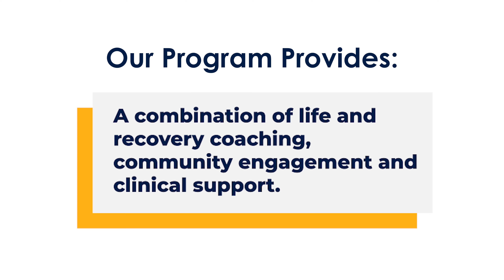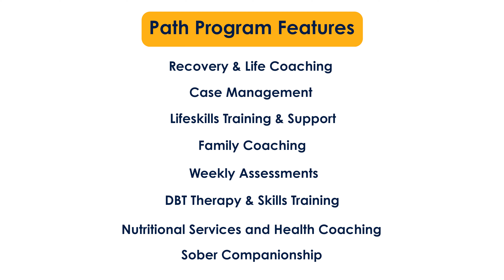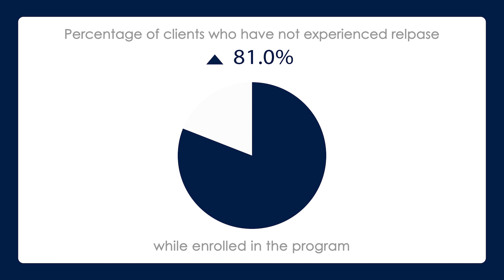The Guardian Path Program | A Partner In Your Recovery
The Guardian’s Path Program is an outcome-focused support system designed to provide maximum care and accountability for individuals navigating recovery. The program is designed to provide concierge wrap-around support to clients struggling with substance abuse or mental health disorders.

Guardian Recovery Network is a leader in substance use disorder treatment with two decades of experience helping individuals and their families find freedom from addiction.

At Guardian we offer innovative treatment options for clients across the United States with a full continuum of care including medical detox, residential inpatient, partial hospitalization and intensive outpatient programs. Our treatment programs have all been designed by a team of professionals with decades of experience in the field of substance abuse and mental health.

Our facilities utilize a combination of evidence-based therapeutic practices and holistic methods to provide an individualized recovery experience that is tailored to each patient’s unique situation. The disease of chemical dependency can strike anyone, regardless of age, gender, education, or socioeconomic status. Guardian Recovery Network is here to help people redirect themselves out of that negative trajectory and successfully enter a new life in long-term recovery.